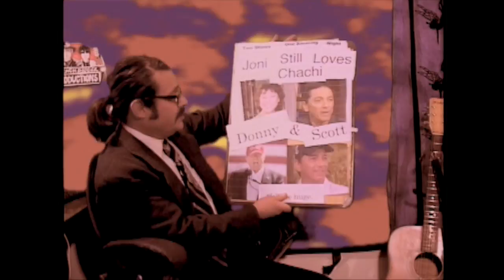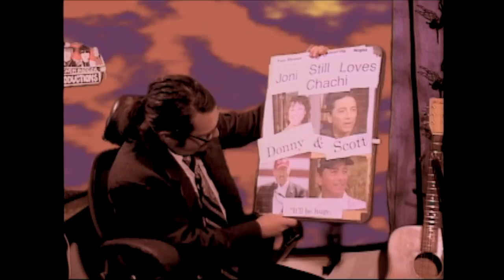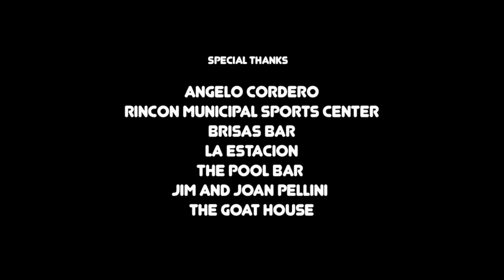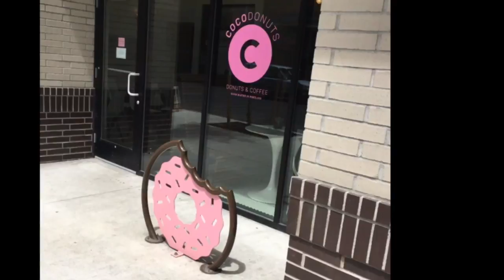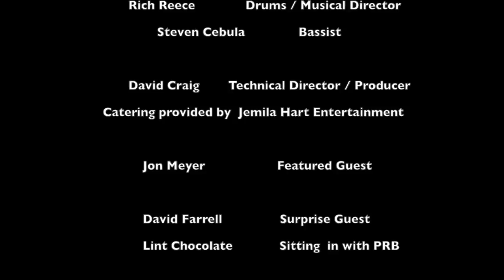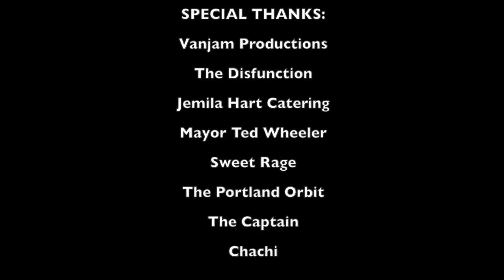The Peasant Revolution Band Variety Hour with Jeff Dodge (S2 Ep1)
Season 2 : Episode I
Streamed Live on Monday, January 30th, 2017

Surprise Guest - David Farrell

and sitting in with the PRP, Guitarist Lindt Chocolate!

The Peasant Revolution Band Variety Hour with Host Jeff Dodge will bring some of the world’s greatest musical talent, local writers & artists, producers & programmers and just plain old regular folk to our planet Earth’s attention.

  Also with topical sketches, stand-up comedy and live music.
00:00 Intro

01:46 "Sputnik"

05:08 Jon Meyer Intro

14:51 Fire Hawk

15:39 Jon Meyer Interview

39:28 "Share the Land"

44:32 David Farrell Interview

50:26 Portland Orbit Report

52:56 "My Oh My"